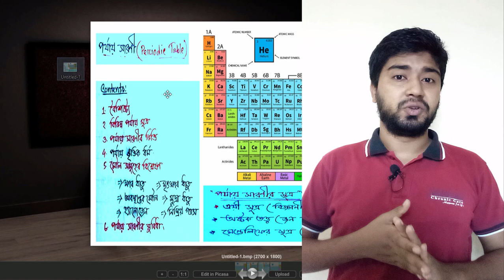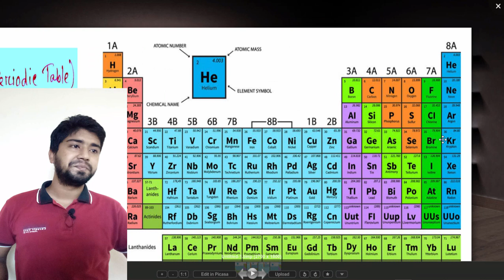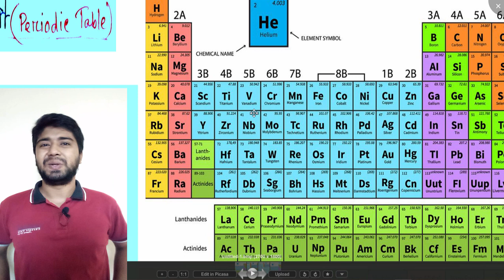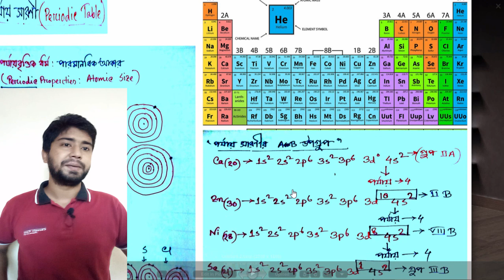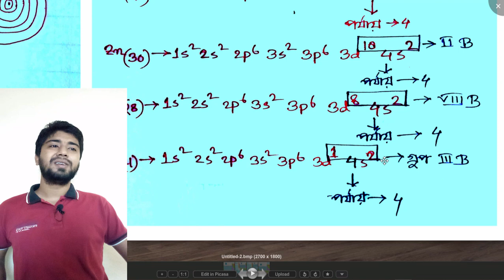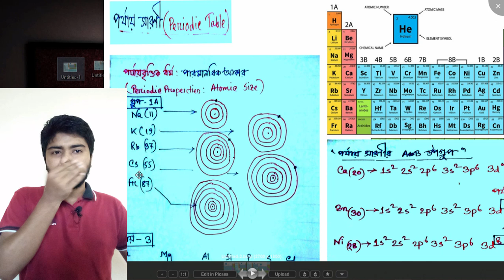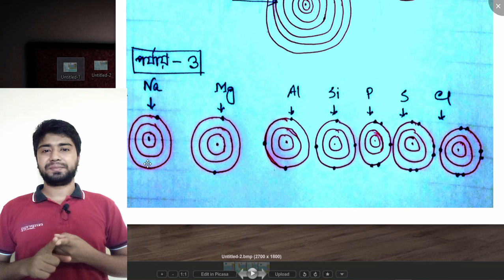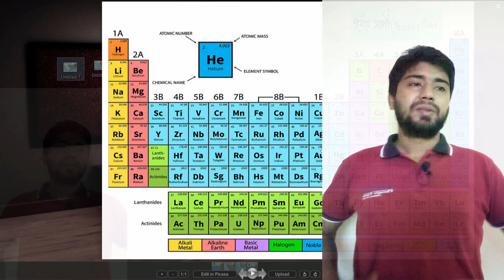SSC Chemistry। Chapter: 04। পর্যায় সারণী। Periodic Table। Basic Theory। Md. Abdullah Al Mahfuz।